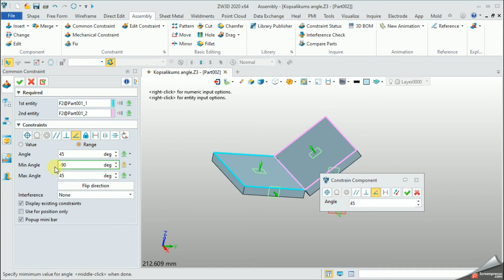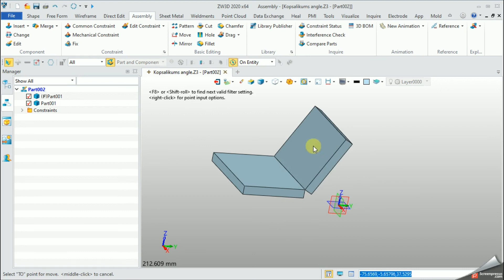ZW3D Kopsalikums - Leņķa salāgojumi (Assembly - At Angle constraints)